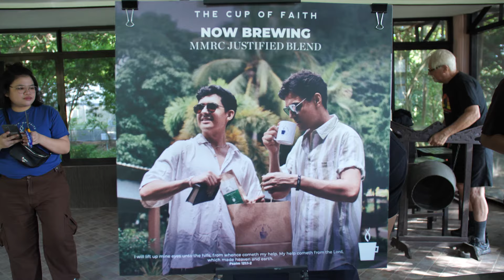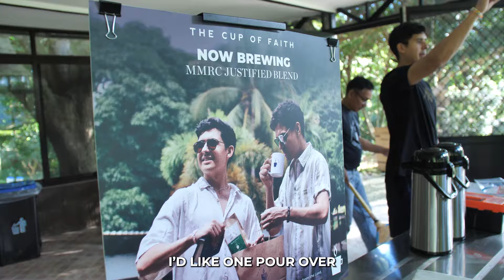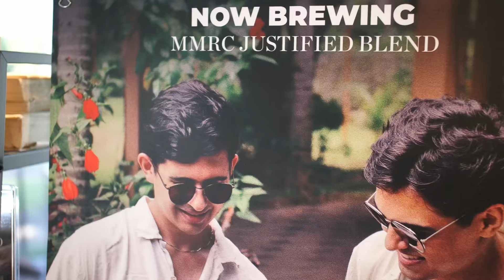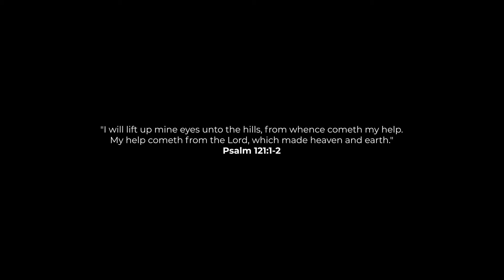NEW MOUNT MAKILING COFFEE SHOP (Lush Resort...)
Check out what went down during our visit to Mount Makiling Re-Creation Center! Helped put up a new Cup of Faith branch too -- enjoy!

Tell your town/city/province to invite us for their festivals or events!

Listen to our latest song here: wmp.lnk.to/eyesforyou

Love God. Love one another. Be a real friend. Do the right thing. John 13:34